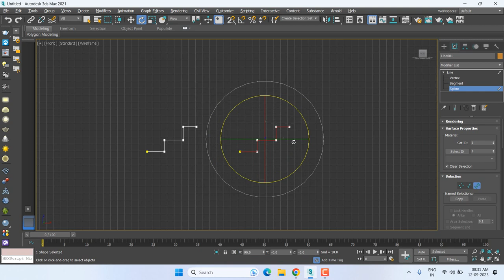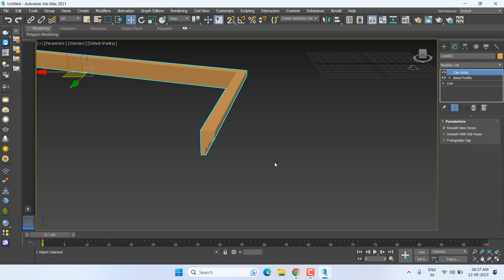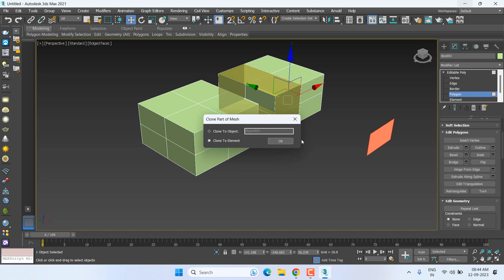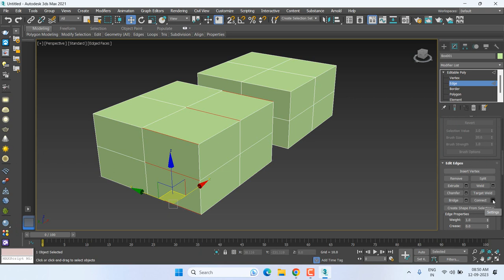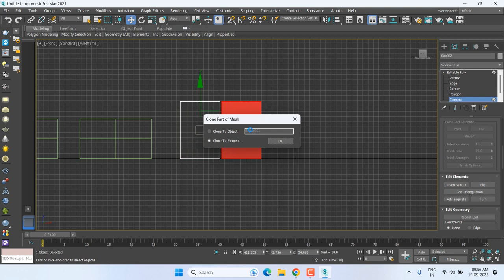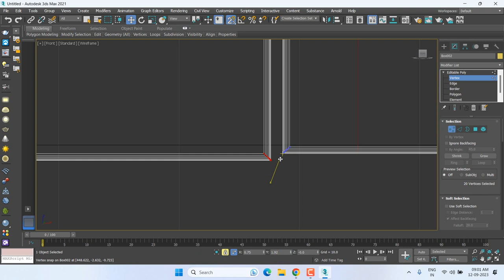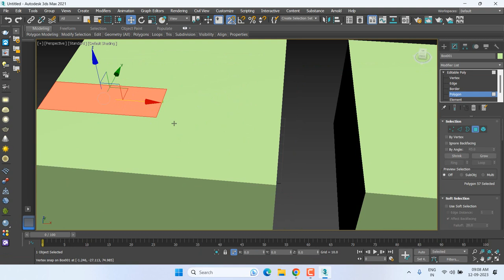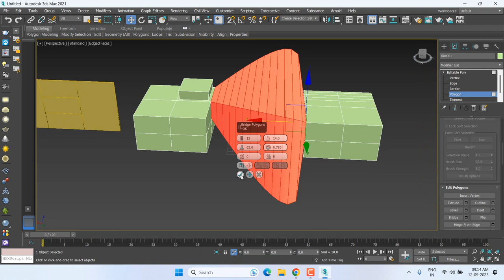3Ds Max | Lecture 8 | Editable Poly | Modification